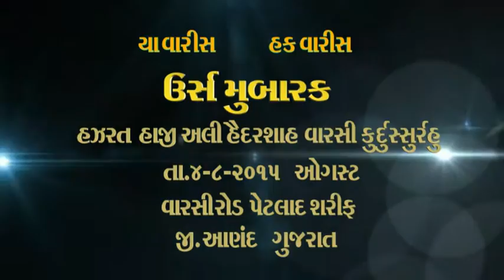ROJA SARF HAJI ALI HADAR SHA WARSI PETLAD GUJARAT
92
   786
   707
Ya warsi
Warsi bava urf khan bava petlad